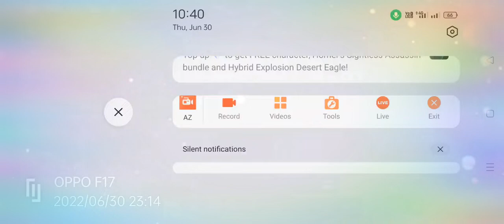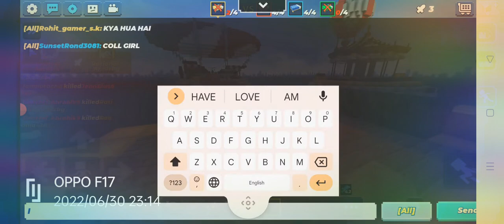Bedwars | gameplay | part 29